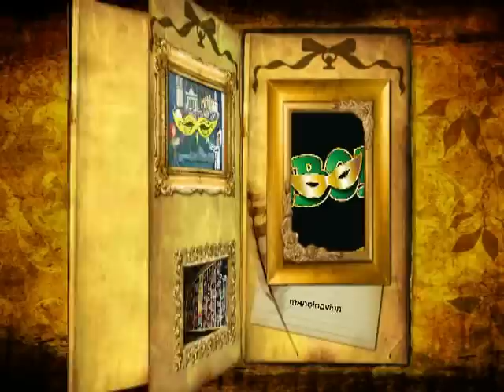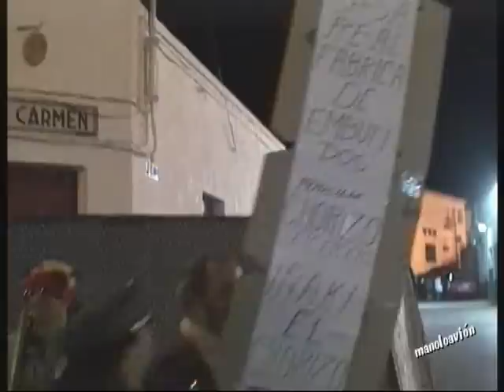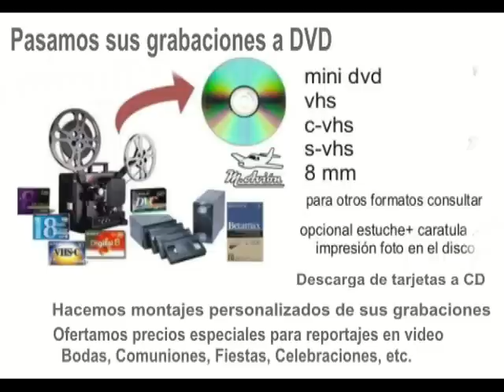papelillos 2012, pasacalles Ludoteca,los chicharrones,parodia urdangarin,botellona.manoloavion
papelillos 2012, pasacalles Ludoteca,los chicharrones, parodia juicio urdangarin, botellona.manoloavion